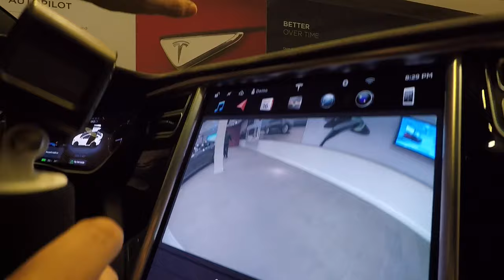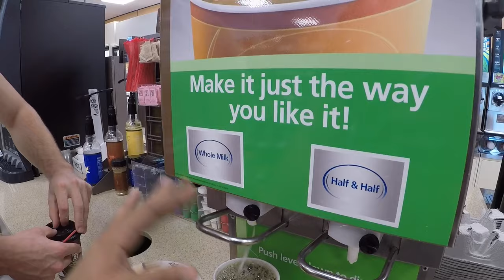A Day In The Life Of LuckyNewb